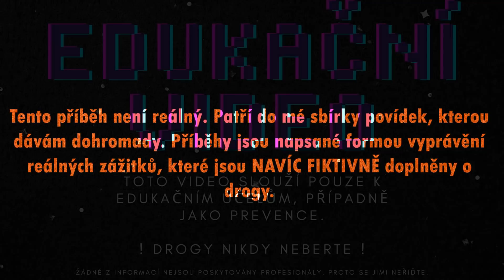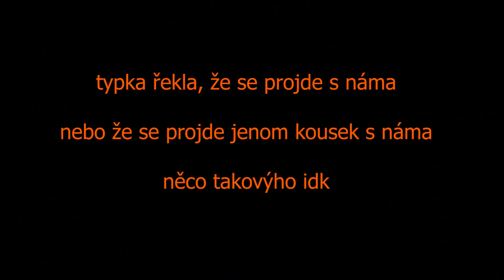BIZARNÍ ZÁŽITKY Z PRIVÁTŮ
NIC NIKDY NEBERTE ANI NEZKOUŠEJTE!

Sleduj mě na Instagramu: @mentalsniff
Sleduj mě na hudebním kanálu: @Steve Sniff

Merch (Je dostupný pouze párkrát do roka, když je drop). Pro více info můžeš sledovat IG @mindhealercz

Veškeré informace ve videích slouží pouze k edukačním účelům, případně jako prevence. Jsme silně proti užívání OPL či zneužívání O(P)L užívaných ve zdravotnictví (čti léků). Ve videích jsou záměrně vynechány konkrétní informace potřebné k nákupu a užití OPL. Snažíme se poukázat na špatné účinky OPL a jejich negativní dopad na společnost.